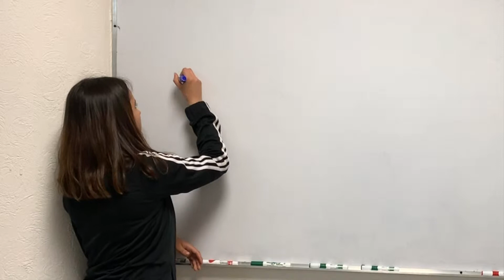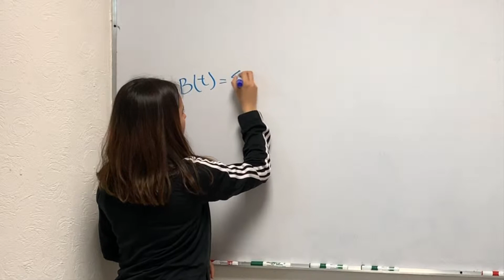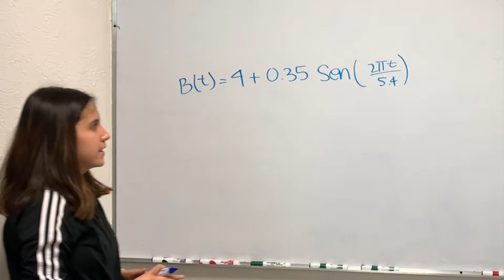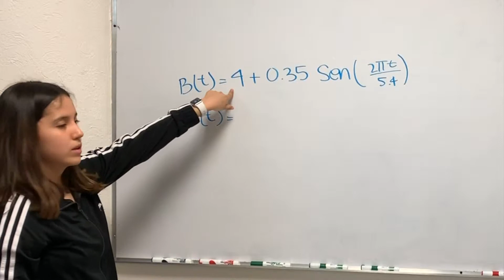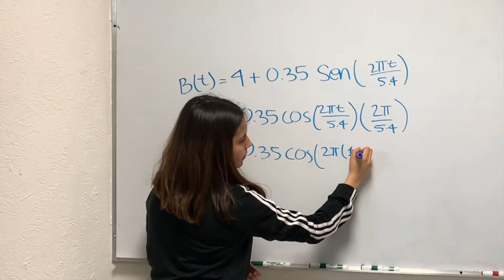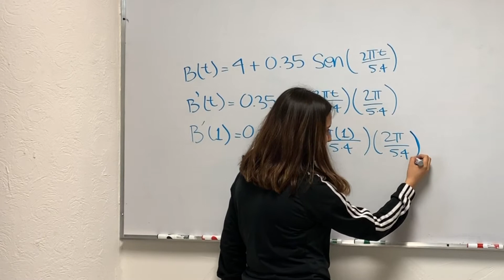ST 3 4 81